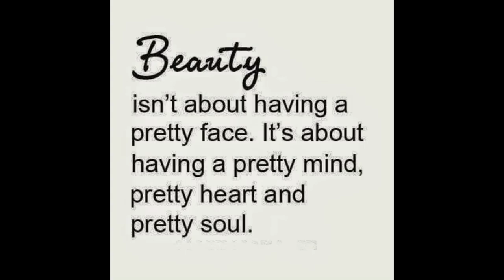Milan Lavik Fernández MILKA - No Thang